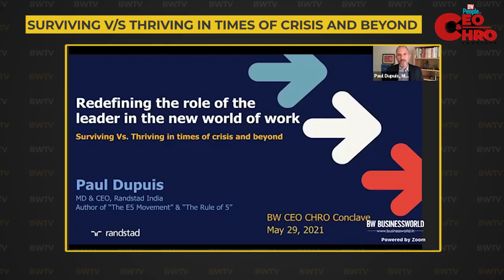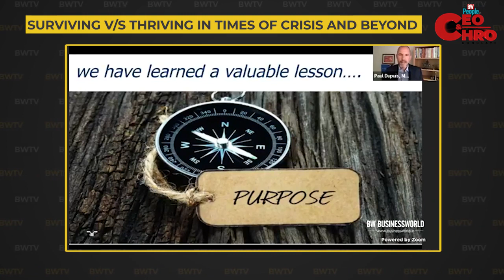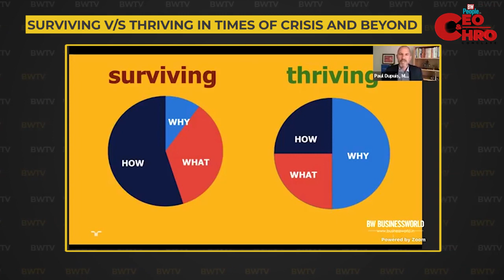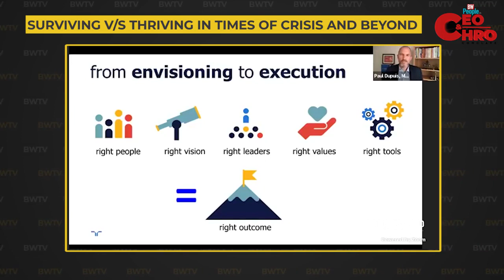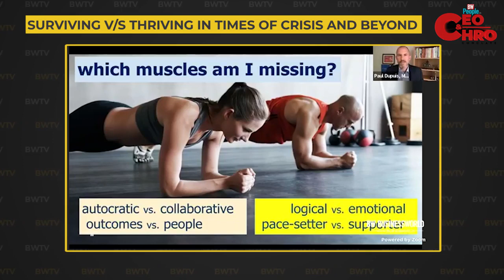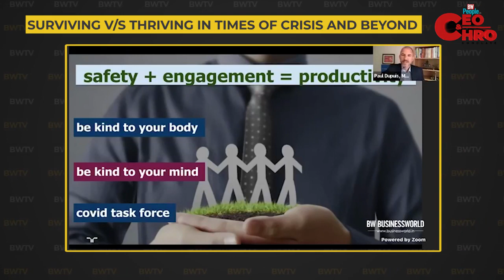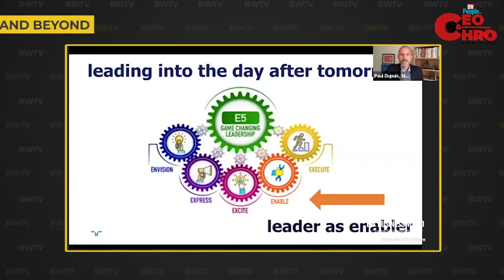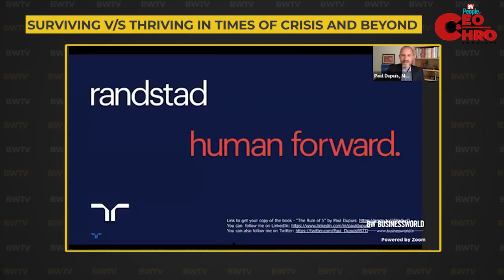Redefining the role of the leader in the new world of work- Surviving v/s thriving in times ...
BW People Presents CEO & CHRO Conclave
Mr. Paul Dupuis, MD & CEO, Randstad India